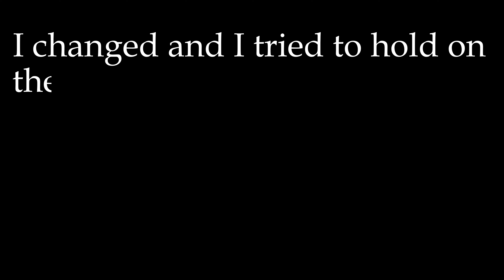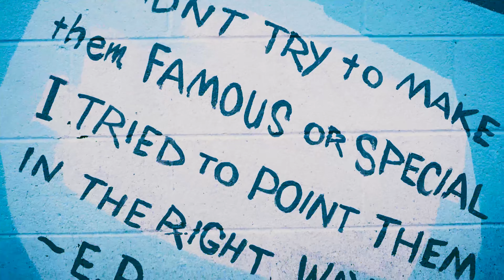Reveal and Heal [Transparency] - I Got It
To be transparent is to be seen. Your true self is visible and no one can take that from you. Give thanks for who you are and will be! There is only one you so show us who that is!

Today's song choice is [I Got It | Pastor Mike]

Rejoice in the gift of today!

Chapters:
0:00 Intro
5:00 I Got It

Follow Under the Sun TV